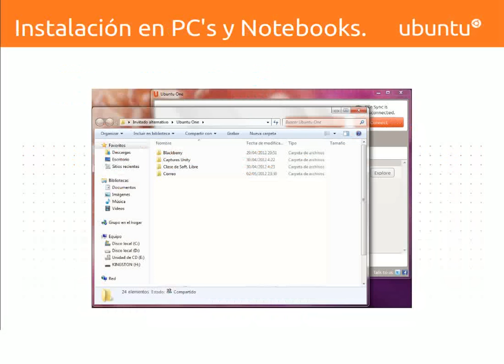Introduccion a Ubuntu y al Software Libre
Introduccion a Ubuntu y al Software Libre. Video realizado con "avconv".